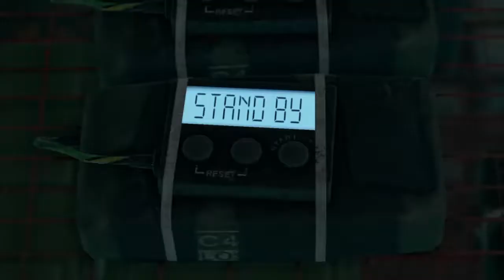Detroit Become Human: Connor Ends The Android Rebellion. Plus ( Connors Bad Ending )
I will be playing other games when they are released.
Detroit Become Human takes place in the near future where man-kind has now created robotic androids. The three main characters are:Connor , Markus and Kara
This game is a PS4 exclusive
The company who made this masterpiece is Quantic Dream